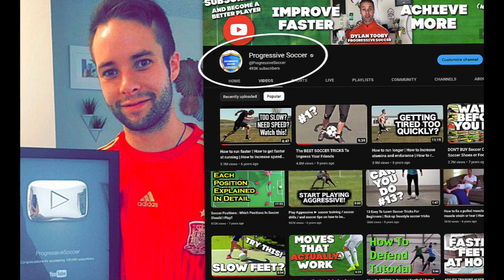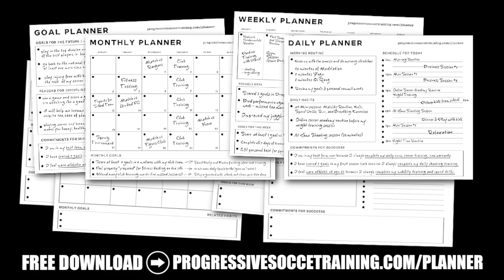How I play soccer BETTER under pressure (STOP MAKING MISTAKES)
I'm going to reveal my secrets on how to elevate your performance under pressure and eliminate those costly mistakes that can haunt you on the field. Get ready to level up your game and embrace the challenge!

When it comes to handling pressure in soccer, remember this: you are the same player in training as you are in matches.

Your skill, fitness, and experience remain constant. The only difference lies in your mindset. Take a moment to become aware of your thoughts and ensure they are focused on positive outcomes, rather than dwelling on the fear of making mistakes. By shifting your mindset, you'll unlock your true potential and flourish under pressure.

Staying calm amidst the chaos is key.

Focus on what you can control: your technique, positioning, and work ethic. Everything else is beyond your influence, and worrying about it will only hinder your performance. So, take a deep breath, trust your abilities, and let your skills shine through.

Playing under pressure requires a strategic approach.

Start by keeping things simple. Stick to your strengths, maintain a positive self-talk, and gradually play yourself into the game. Remember, mistakes are an integral part of the learning process. Embrace them, learn from them, and move forward swiftly. If you happen to lose the ball, immediately demand it back so you can regain control and continue with your game.

Remember, it's not just about handling pressure in soccer; it's about excelling under any circumstances. Discover how to play your best game and transform into the confident player you've always aspired to be.

If you're searching for: how to handle pressure in soccer, how to deal with pressure in soccer, how to play under pressure in soccer, how to stay calm under pressure in soccer - this video is for you.

Remember, the only limits are the ones we create in our minds. Believe in yourself, put these techniques into practice, and get ready to dominate the field like never before. Let's do this!

Stay motivated, stay determined, and keep progressing. I'll see you on the pitch!

- Coach Dylan